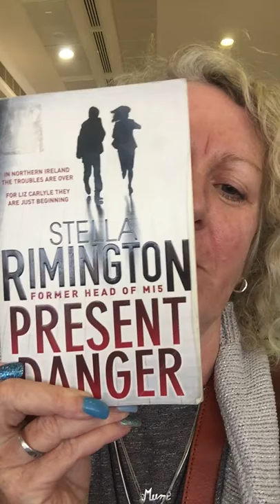No Spoiler Book Review - Present Danger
Hey, guess where I am for this week's book review?
I'm reviewing a book by Stella Rimington, the ex Head of MI5, so no guesses what the book is about!

Then you won't miss any of my future book reviews or similar vlogs.

Words are a superpower so share yours, read a lot and share this book review with someone who loves reading as much as we do!